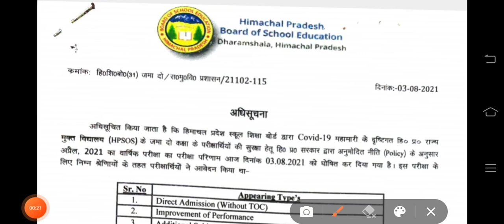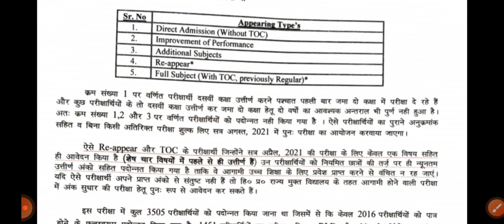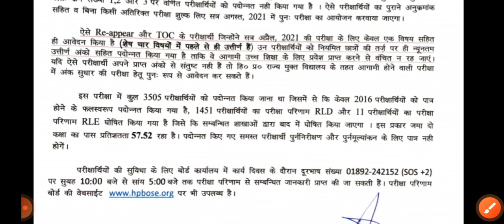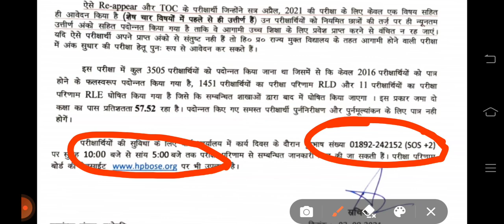Plus two result SOS April 2021 जानिए RLE,RLD, result not found के बारे में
Hi Everyone
Today in this video I am clearing all doubts regarding SOS plus two result.
Thanks